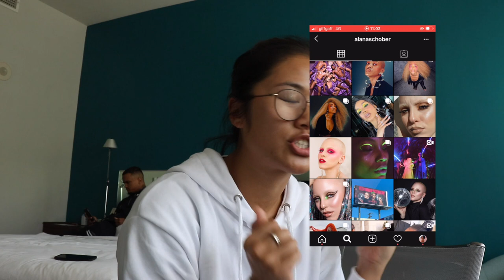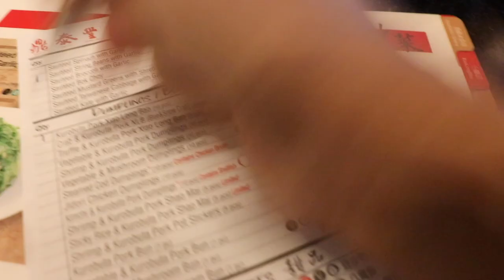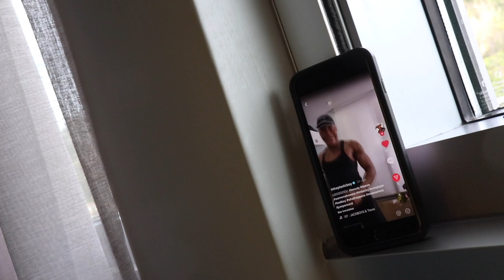GRWM FOR PREMIER OF MULAN!!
Mulan will be in cinemas on 27th March

Use code “Ling” at Morphe
My favourite Morphe products:
Morphe 39A eyeshadow palette
Morphe eyeshadow primer
Jeffree star x Morphe make up brush set
8W blusher palette
Sweet tea lipliner
Frose lipgloss
Revitalizer primer
Continuous setting mist

MY ALL TIME FAVOURITE MAKE UP PRODUCTS:
Benefit Cosmetics Precisely my Brow in shade 6
Benefit Cosmetics 24 hour brow setter
Benefit Cosmetics Roller liner
Nars Natural Radiant Longwear
foundation in Barcelona
Nars lipgloss in Chelsea Girl
Laura Mercier translucent powder
Benefit Cosmetics bronzer in Caramel
Fenty Beauty bronzer in Island Ting
Fenty Beauty highlight in hu$la baby
Fenty Beauty gloss bomb
Fenty Beauty trophy wife gloss bomb
Mac Cosmetics lipliner in stripdown
Charlotte Tilbury lipliner in Iconic Nude

I LOVE YOU DUMPLINGS! 🥟❤️